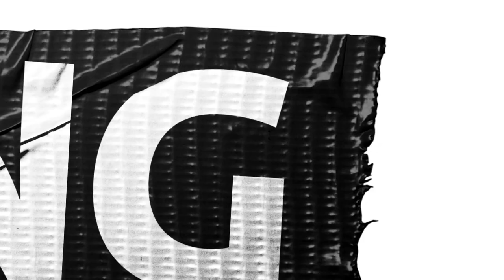@levent.geiger: Von der KIKA-Show “Dein Song” zum Voract der Backstreet Boys I DASDING-Interview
Liebe Internet-Kids, heute bei uns zu Gast: Newcomer Levent Geiger. Wobei – wenn ihr auf TikTok unterwegs seid, kennt ihr ihn wahrscheinlich schon länger. Immerhin folgen ihm 6 Millionen Menschen auf TikTok, wo er vor allem Mashups und Cover hochlädt. Eigene Songs hat er aber auch! Auf Youtube hat er inzwischen verrückte 2,64 Mio. „2 Dumb Kids“ ist seine aktuelle Single. Bei Lukas erzählt Levent, wie er 27-mal bei "Jugend musiziert" gewinnen konnte und wie es war, als 10-Jähriger bei dem Songwriting-Wettbewerb "Dein Song" beim @kika dabei zu sein. Ein junger, bodenständiger, mit den Backstreet Boys auf Tour gehender Artist und TikToker von dem ihr in Zukunft mehr hören werdet.

Darüber wurde gesprochen:

00:00 Wer ist eigentlich Levent Geiger?
01:10 Levent Geiger „Wo fangen wir an“
02:18 Album in Planung?
02:55 Levent auf TikTok
03:44 Wie kreiert man guten Content auf Tiktok?
04:15 Mit den Backstreet Boys auf Tour
05:44 Levent bei Jugend musiziert
07:18 Gab es mal was anderes außer Musik?
07:40 Songwriting-Wettbewerb "Dein Song" auf KIKA
10:05 Live Mash-Up von Levent Geiger für DASDING Dreht Durch

Noch mehr Highlights auf DASDING.de